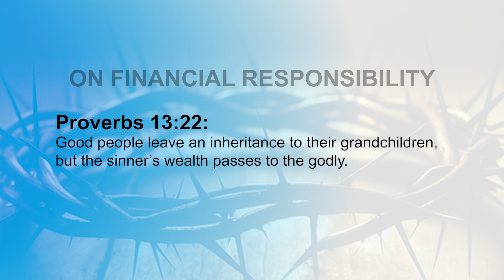Biblical Principles on Finances On Financial Responsibility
Principles on Finances On Financial Responsibility, Financial Responsibility, 1 Timothy 5:8